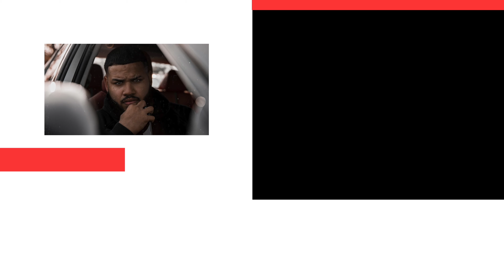MEN MUST USE SETBACKS TO LEVEL UP… 📈✅🥂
In this video I will be breaking down what men must do when they face different obstacles or setbacks in life!